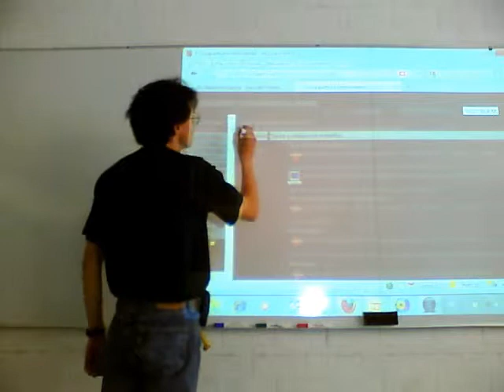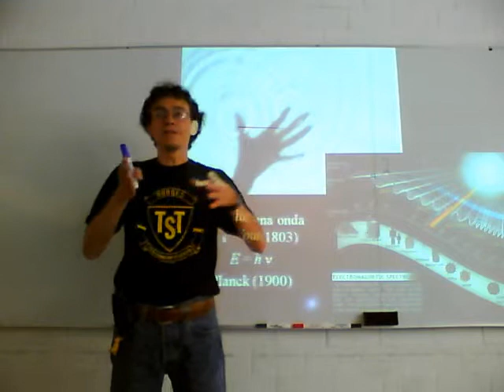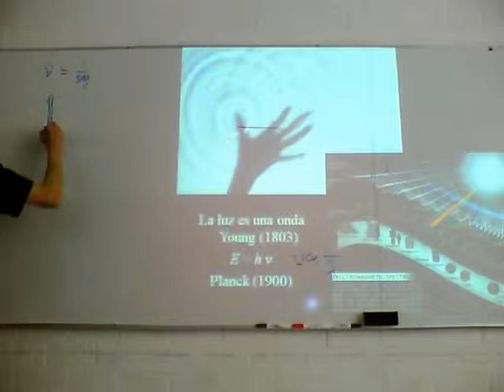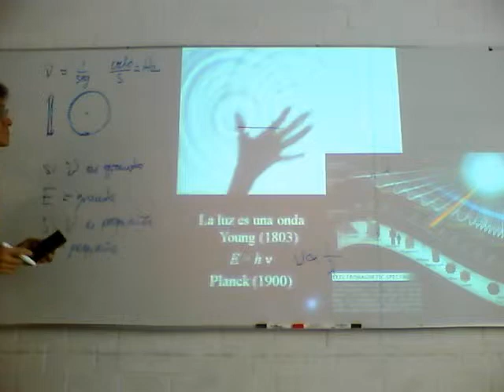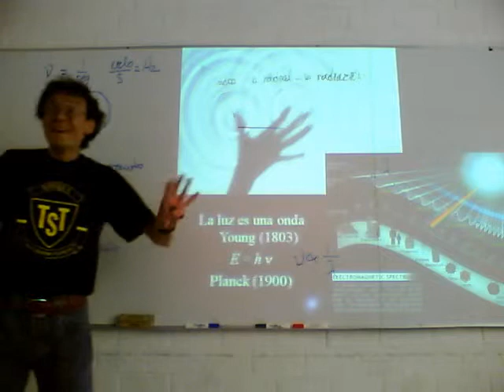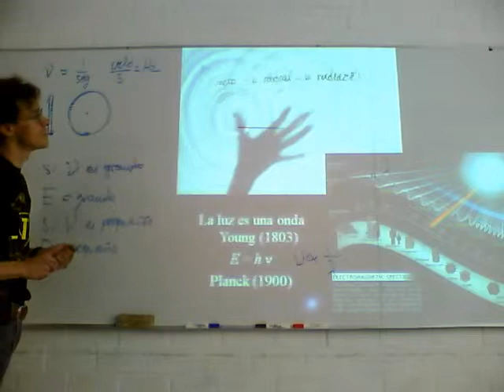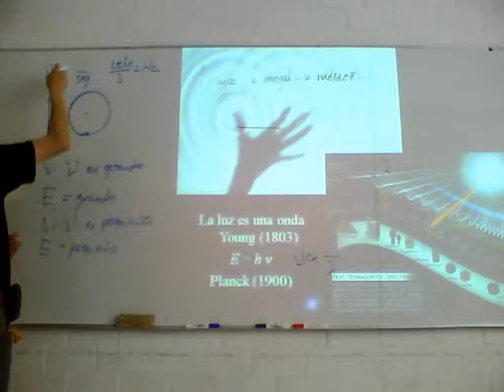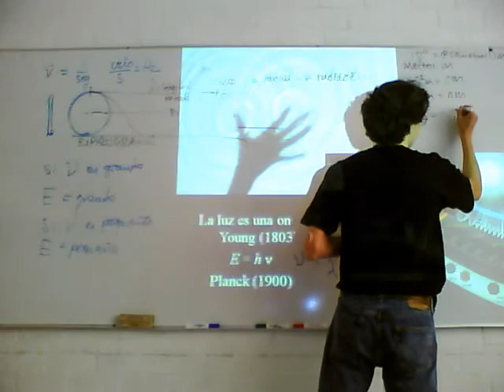Fisicoquímica Experimental 11-Otoño Sem 10, 2a sesión 1/5 Espectroscopía